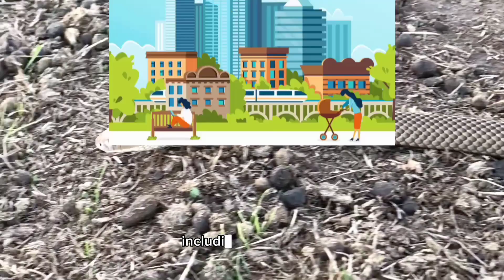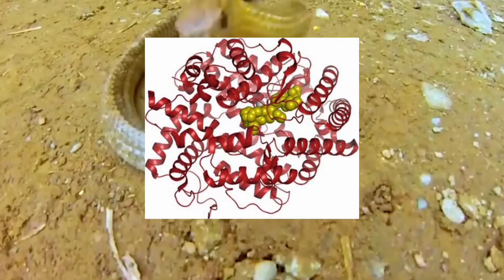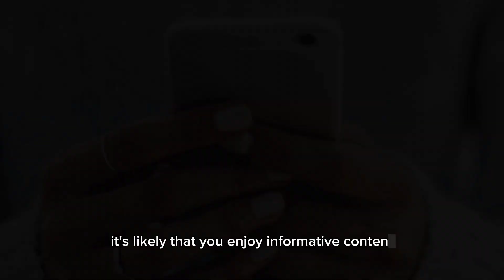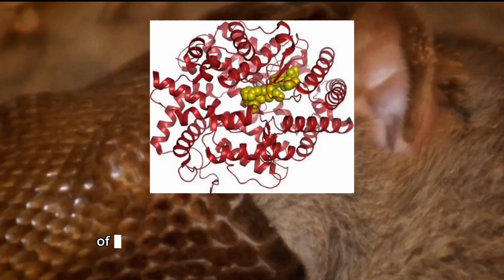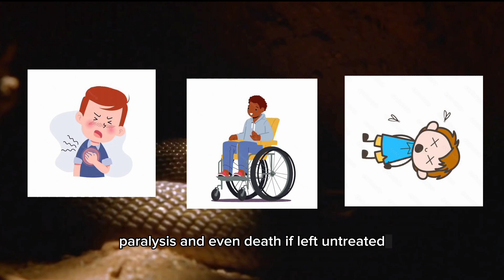Unveiling the Lethal Truth: Everything You Need to Know About the World's Deadliest Snakes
Welcome to my blog on the most venomous snakes in the world! In this post, we will dive into the fascinating world of venomous snakes and explore the top 10 deadliest species. From the notorious inland taipan to the ferocious black mamba, we will take a closer look at the venomous properties of each species, their habitats, and their behavior in the wild.

We will also discuss the importance of understanding these deadly creatures and the role they play in their respective ecosystems. Additionally, we will highlight the safety measures that can be taken to avoid snake bites and the importance of seeking medical attention in the event of a venomous snake bite.

Whether you are a snake enthusiast or simply curious about these fascinating creatures, this blog will provide you with valuable information and insights into the world of venomous snakes. So, grab a cup of coffee and join me on this thrilling journey into the world of the most venomous snakes on earth!

world's most venomous snakes
most venomous snakes
#25 of the world most venomous snakes
most dangerous venomous snakes
snake bite
snake venom
dangerous snakes
deadly snakes
brian barczyk venomous snakes
top 5 most venomous snakes in the world
worlds most venomous snakes
#10 most venomous snakes in the world
most venomous snakes in the world
black mamba
king cobra
tyler nolan
poisonous snakes
in the world
brian barczyk
eastern brown snake
most poisonous snakes in the world
most venomous snake in the world
inland taipan
venomous snake
tiger snake
snake bites
venomous reptiles
snake attack
chandler's wild life
brave wilderness
coyote peterson
baby cobras
snake feeding
reptile keeping
world's deadliest snake
top 10
crocodile bite
snakes discovery
clints reptiles
most dangerous
animal unboxing
catching crocodiles
dingo dinkleman
crocodile attack
pet owl
most poisonous snakes
most dangerous snakes
blue krait snake
urban ranch rescue
snake venom vs human blood
most poisonous snake in the world
most dangerous snake in the world
philippine cobra
the most
taipan snake
pit viper
gaboon viper
worst snake bites
king cobra exhibit
snake vs blood
what happens when snake venom
what happens when
snake venom reacts
snake venom blood
brian barczyk venom
brian barczyk snakes
brian barczyk snake
snake venom human
blood vs snake
surviving a black mamba
surviving snake bite
black mamba bites
wizard of odd
black mamba snake
surviving a black mamba snake bite - venom man
black mamba snake bite
the black mamba
brave wilderness snake
bite proof gloves
coyote peterson bit by snake
bite proof? venomous snake vs. gloves!
venomous snake bite
coyote peterson snake
coyote peterson bite
eyelash viper brave wilderness
coyote peterson viper
rattle snake
snake antivenom
scariest snakes
snake species
snake fangs
blue krait
cuban crocodile
vemon snake
the mamba
poisonous snake
venom man
tim friede
list 25
top 25
eyelash viper
eyelash vipers
snake gloves
viper glove
bite proof
viper plays
crazy animals
snake handler
exotic pets
tattoo artist
exotic animals
wild pets
captive wildlife
scary snakes
most venmous
puff adder